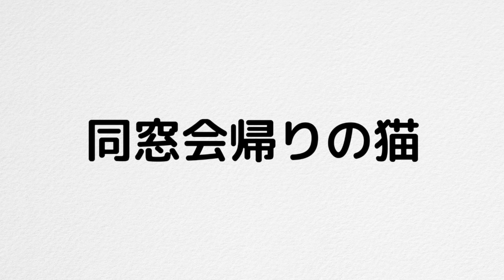同窓会帰りの猫。